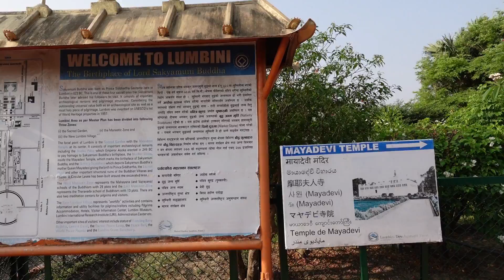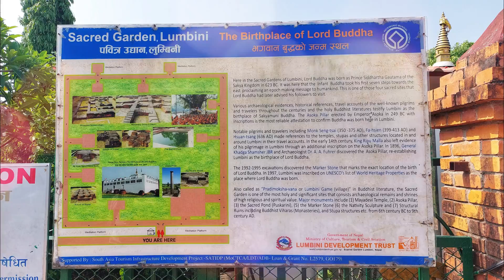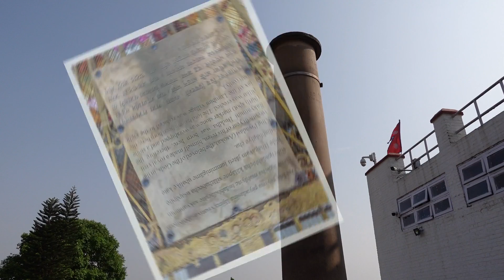Annapurna Circuit EP.8 - Pokhara to Lumbini, Sakyamuni Buddha's Birthplace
In this episode, we took a side trip to visit Lumbini, the birthplace of Sakyamuni Gautama Buddha 2,645 years ago right here in Nepal. It took almost 10 hours to reach Lumbini from Pokhara by bus.  At the time of going there the new international airport in Lumbini was just shy of 2 weeks before it opened for flights.

If you're planning to visit this sacred heritage site, try to get to the small town that is closest to Mayadevi Temple.  There're plenty of budget hotels and guesthouses, and local restaurants.  Most tourists would typically spend 1 or 2 days here visiting the site.